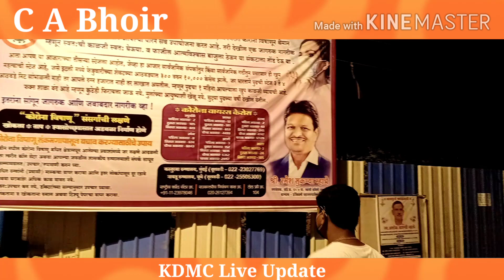KDMC Live Update दि.२७ मे २०२० , डोंबिवली पश्चिम , कोपर गांव , संपूर्ण परिसर सिल करण्यात आला.